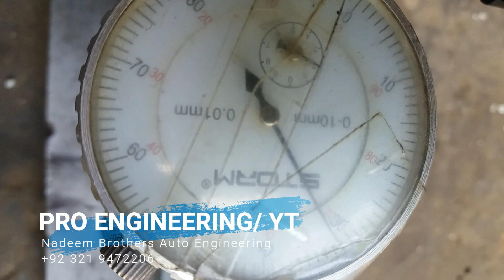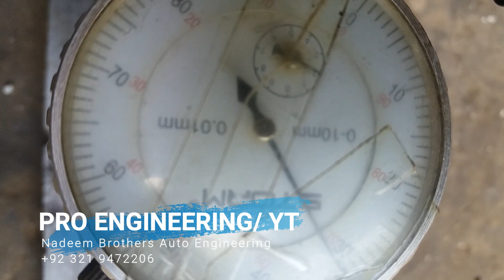Withouht problem Crankshaft bend 3406 checking - NBAE